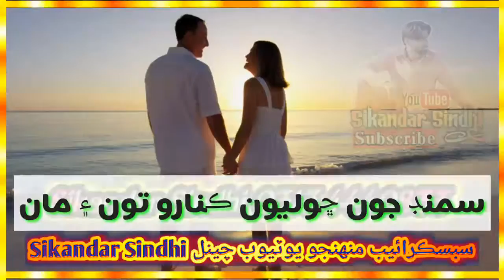sham jo dilkash nazaro song status new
SINDHI NEW SONG SHAM JO DILKASH STATUS